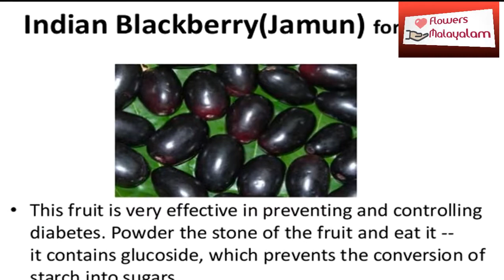ഞാവല്‍പ്പഴത്തിന്റെ ആരോഗ്യഗുണങ്ങള്‍ | Health Benefits Of Jamun Fruit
ഞാവല്‍പ്പഴത്തിന്റെ ആരോഗ്യഗുണങ്ങള്‍ ഒരുപാടുണ്ട് അതൊക്കെ ഏതൊക്കെയാണ്എന്നറിയാം